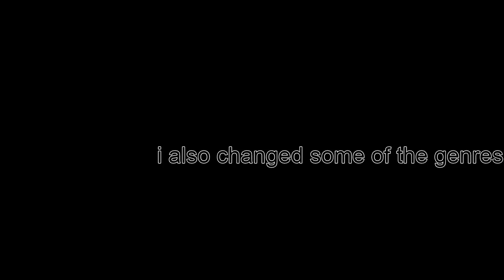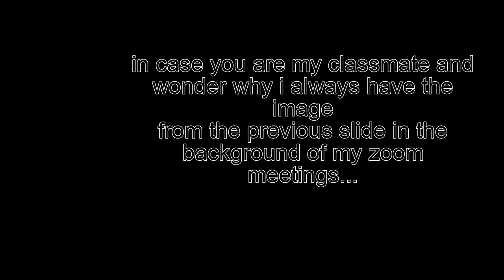finale_of_0_to_1.mp4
This is the final 0:1 update video that I will make.

"Objection!"